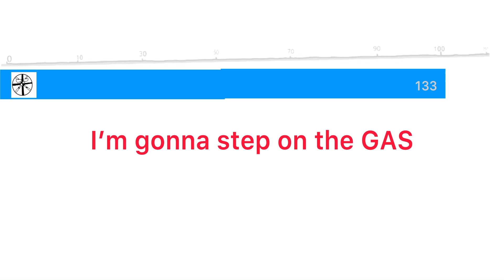Gas gas gas song [subscribers edition]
Lessss gooo nearly 200